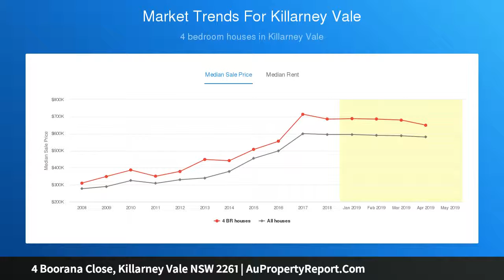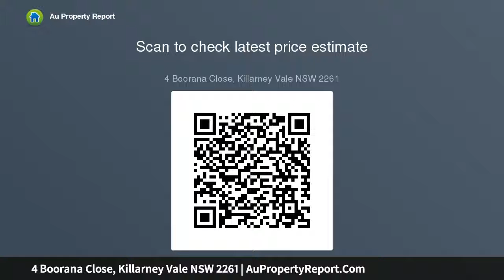4 Boorana Close, Killarney Vale NSW 2261 | AuPropertyReport.Com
4 Boorana Close, Killarney Vale NSW 2261
Property Type: house
Bedrooms: 4
Bathrooms: 4
Car Space: 1
Perfect Location - Close to Everything